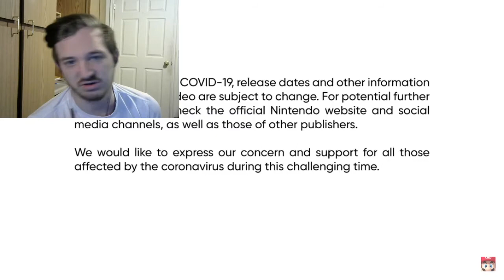FINALLY another general Nintendo Direct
It has been almost a year. The footage that is here was recorded the day of the direct and shows my reactions to the parts of the direct I had more interest in. Enjoy!